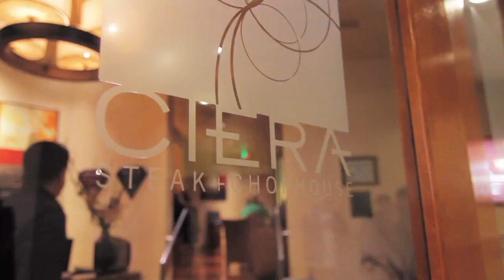Montbleu Resort and Casino - Hotels in Tahoe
If you're looking for an all around amazing place to stay, play, eat and have fun, then this Hotel in Tahoe is where you need to be, Montbleu Resort and Casino. There's gaming, nightclubs, great dining and beautiful rooms. Join Getaway Girl Meghan Burk and her friend as they experience this great Lake Tahoe Hotel.